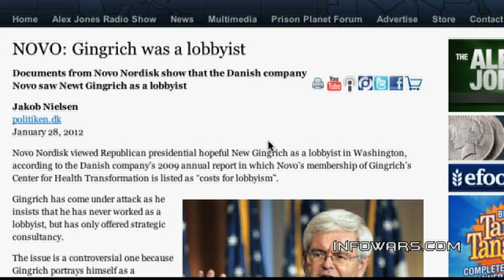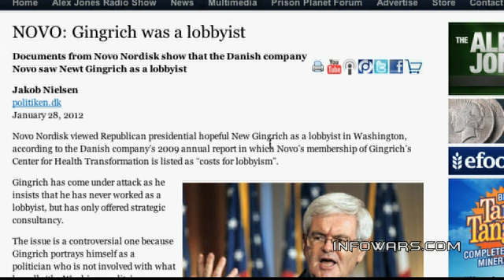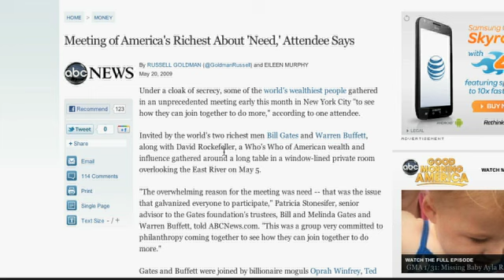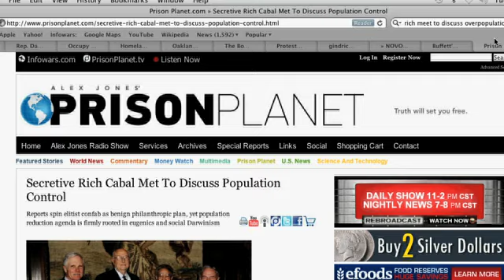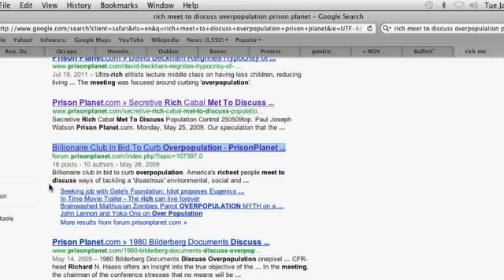2012-01-31 INFOWARS Nightly News Alex Jones PRISONPLANET TV.03